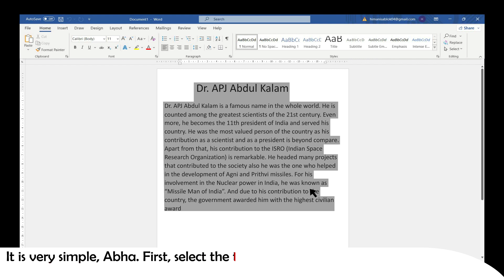Code IN | Book 3 | Chapter 4